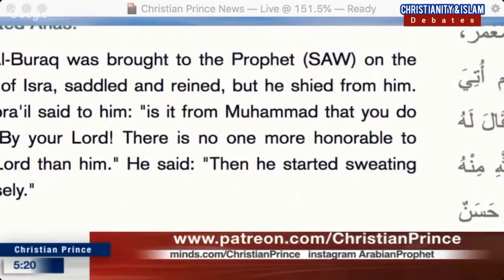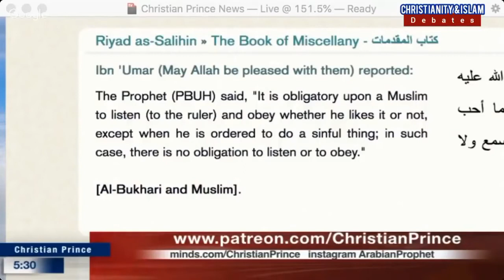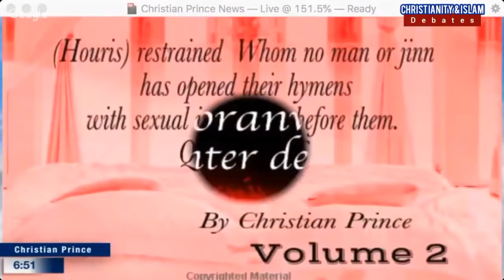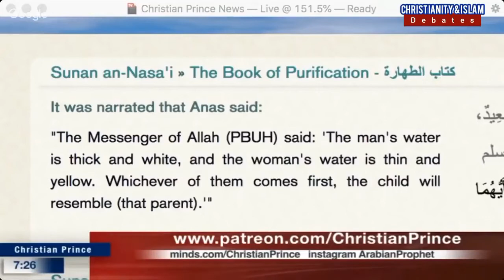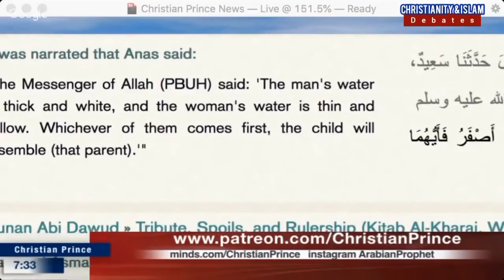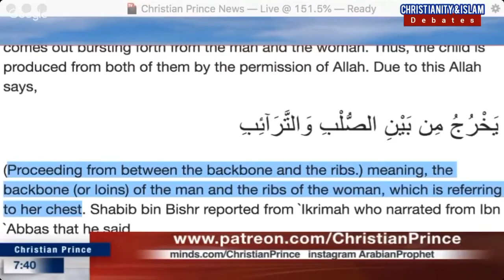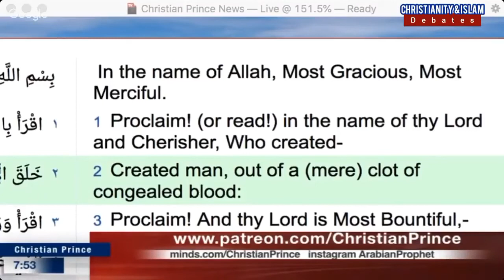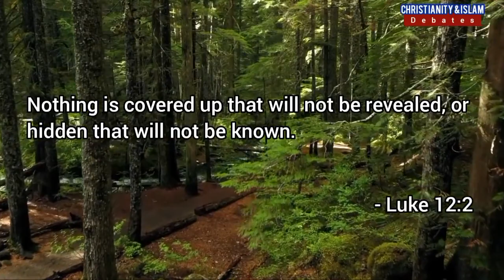If worshiping Jesus is a big sin, why is it allowed when you pay? Islamic scam racket exposed